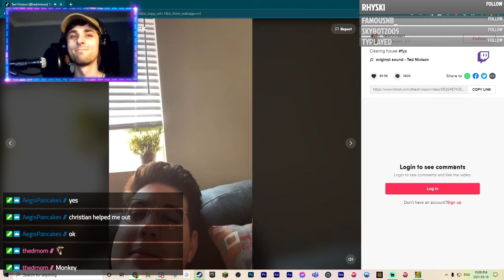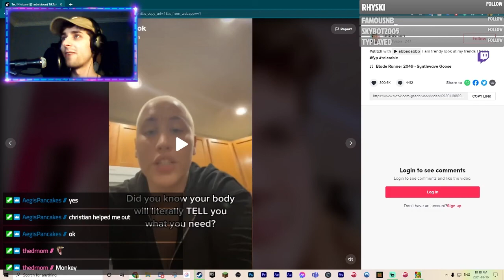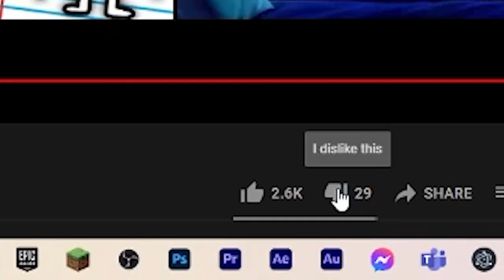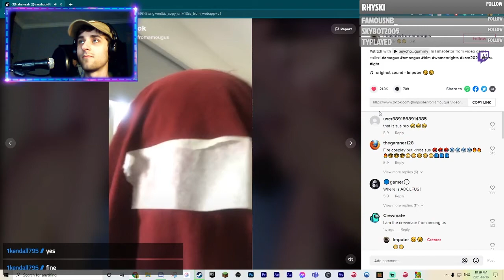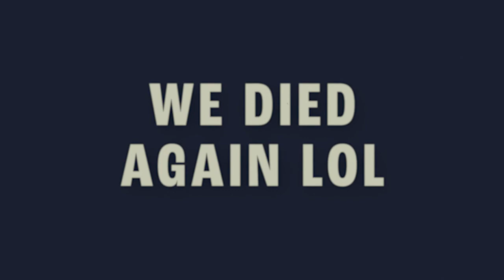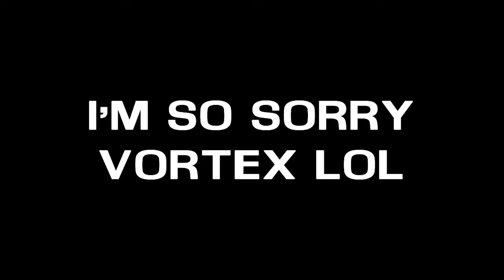I Believe in Sniper Monkey Supremacy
The only sniper monkey video